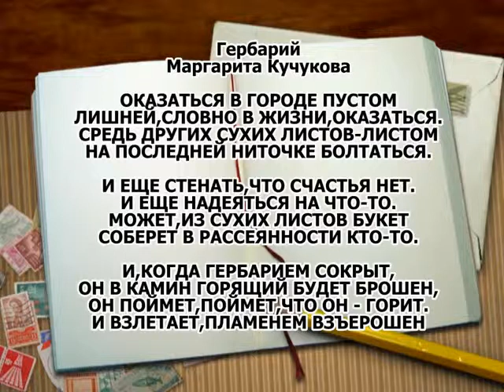Гербарий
Маргарита Кучукова
ОКАЗАТЬСЯ В ГОРОДЕ ПУСТОМ
ЛИШНЕЙ,СЛОВНО В ЖИЗНИ,ОКАЗАТЬСЯ.
СРЕДЬ ДРУГИХ СУХИХ ЛИСТОВ-ЛИСТОМ
НА ПОСЛЕДНЕЙ НИТОЧКЕ БОЛТАТЬСЯ.

И ЕЩЕ СТЕНАТЬ,ЧТО СЧАСТЬЯ НЕТ.
И ЕЩЕ НАДЕЯТЬСЯ НА ЧТО-ТО.
МОЖЕТ,ИЗ СУХИХ ЛИСТОВ БУКЕТ
СОБЕРЕТ В РАССЕЯННОСТИ КТО-ТО.

И,КОГДА ГЕРБАРИЕМ СОКРЫТ,
ОН В КАМИН ГОРЯЩИЙ БУДЕТ БРОШЕН,
ОН ПОЙМЕТ,ПОЙМЕТ,ЧТО ОН - ГОРИТ.
И ВЗЛЕТАЕТ,ПЛАМЕНЕМ ВЗЪЕРОШЕН